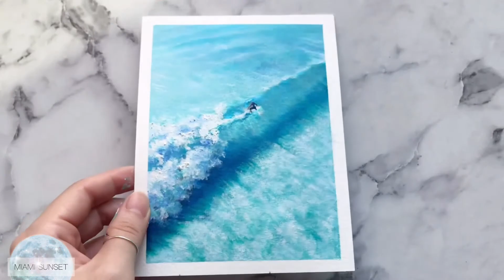Big Wave Surfer 🏄‍♂️ ACRYLIC PAINTING 🌊 with favorite music 💿 Ocean Waves Painting Tutorial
Acrylic paint on paper.
2021